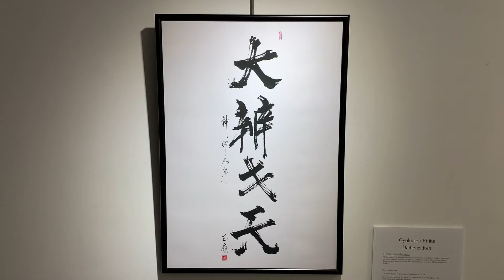The Beauty of Japan 2020 at Galerie Etienne de Causans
The Beauty of Japan 2020 (La Beauté du Japon 2020) at Galerie Etienne de Causans organized by M&P Arts
Exposition de groupe: